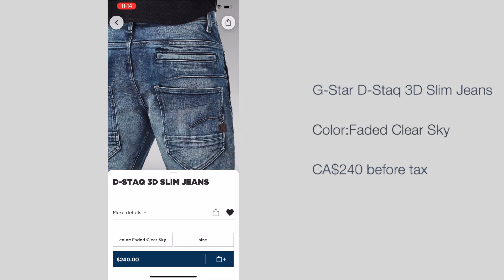G-STAR RAW Men's 2022 D-STAQ 3D Slim Jeans | Colour: Faded Clear Sky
G-STAR RAW 2022 Men's Jeans D-Staq 3D Slim Style | Faded clear sky colour. Soft and comfortable, great choice for spring/fall.
CA$240.00 before tax. Bit more weight (12.3 oz) than D-Staq 5-Pocket Slim (10.2 oz.)